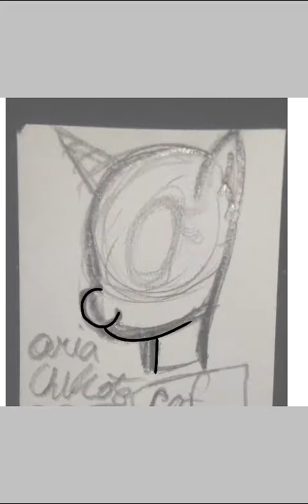Random pony oc (speed paint) [Ibispaint X]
I don't use it but my Musically: CowsAreCuteSoMoo